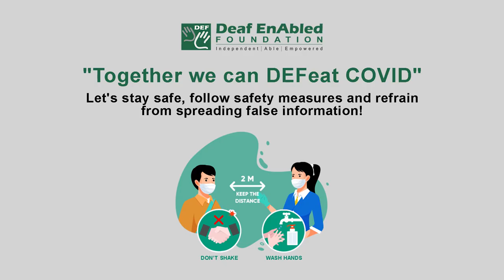Appetite (Noun) Word of the Day for April 1st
Appetite

Meaning- the feeling that you want to eat food:

Example- The children all have healthy/good appetites.